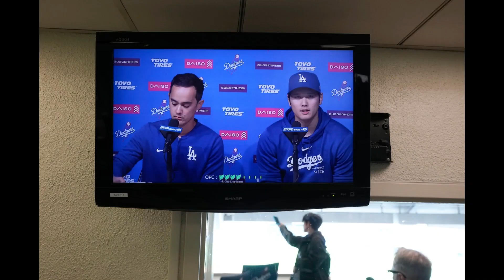Shohei Ohtani says he's sad, shocked over Mizuhara's gambling and theft allegations